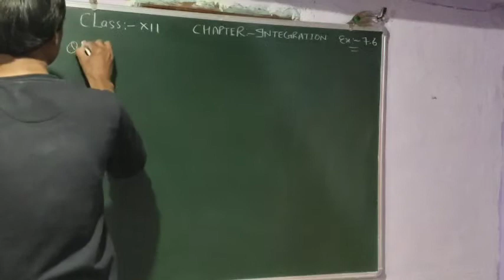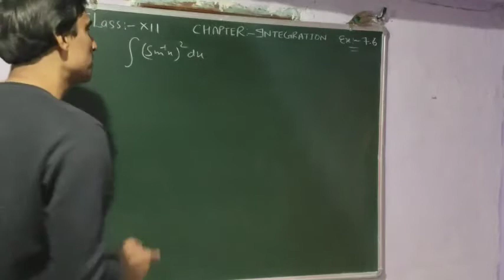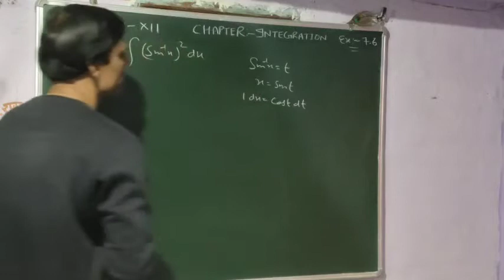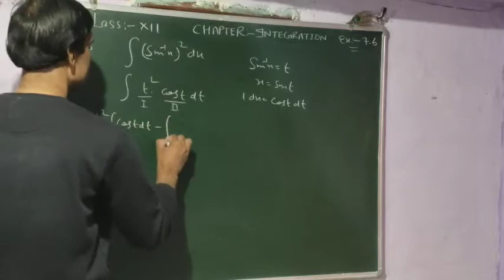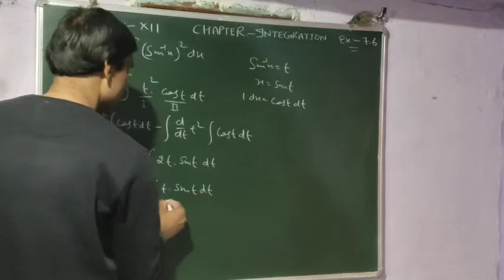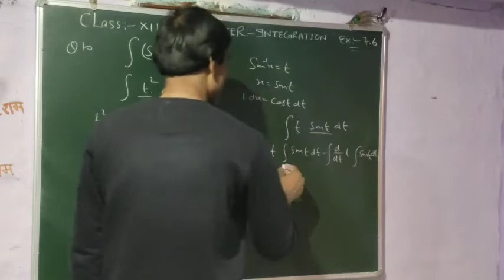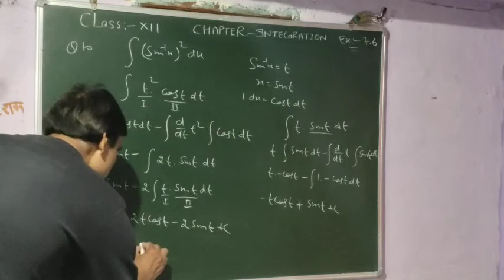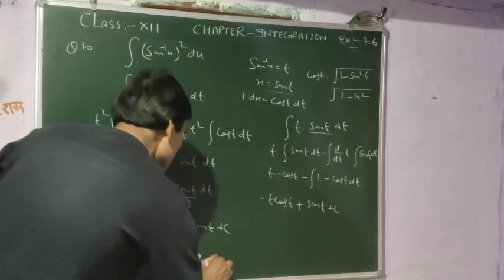CLASS 12 INTEGRATION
INTEGRATION BY PARTS  Q.NO. 10